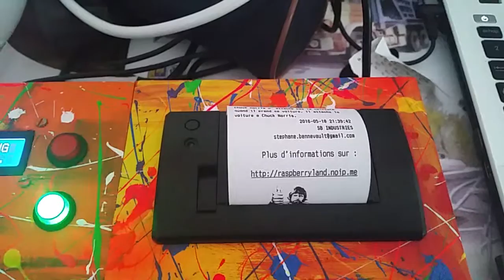Chuck Norris Facts Machine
Chucky Project : Machine à blagues Chuck Norris à base de Raspberry Pi